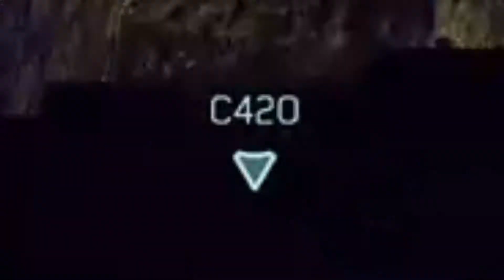cross game compilation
mostly bugs or funny shit I recorded recently
hopefully my last 2 halo 5 clips ever
includes forza, call of duty, world war z, and halo